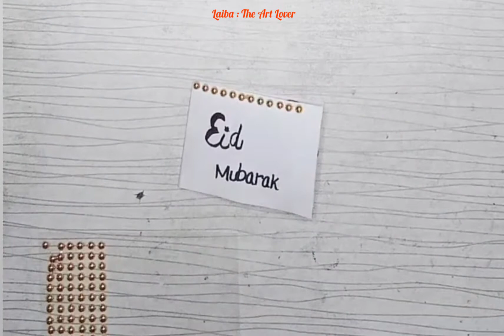3d Flower card simple easy eid card | Laiba : The Art Lover